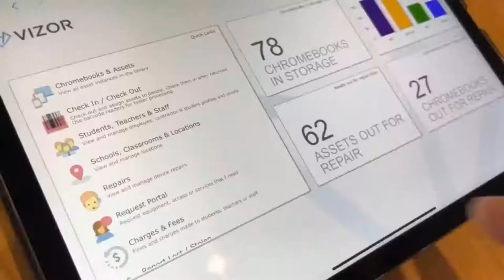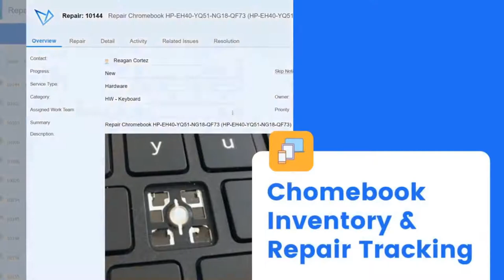Edufuturists 173 - Entrepreneurship in Education with Gavin Cooney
Gavin Cooney is a co-founder and CEO of Learnosity – an SaaS company that provides cloud-based assessment infrastructure to the learning industry

Are you struggling to manage your school’s Chromebooks and looking for a solution? VIZOR integrates with the Google Admin Console to keep track of your Chromebook inventory and repairs.